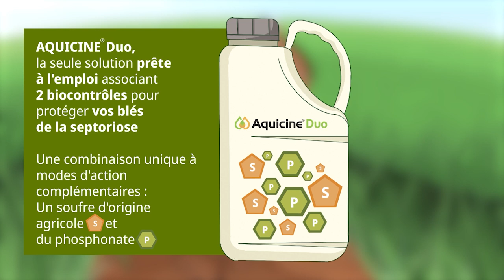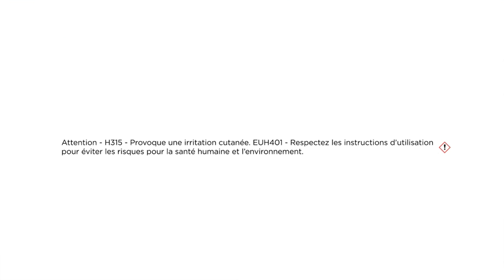JTCM - Pourquoi l’Argentine révise sa production de blé à la baisse ? - 27/11/2023